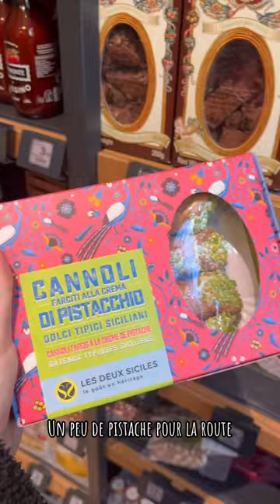Vlog à Paris : de la pistache, du Ritz et des moon B